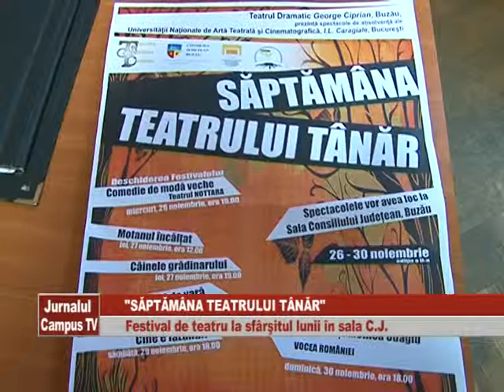SAPTAMANA TEATRULUI TANAR